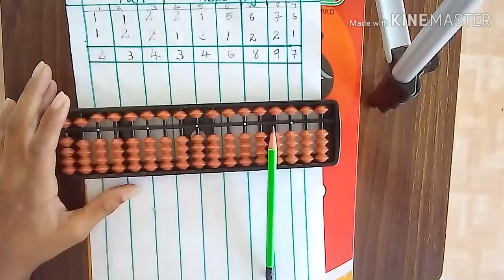Let's start Abacus maths / കണക്ക് കൂട്ടാൻ തുടങ്ങി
Abacus tutorial class. Addition starts with abacus tool. Abacus is brain development course.